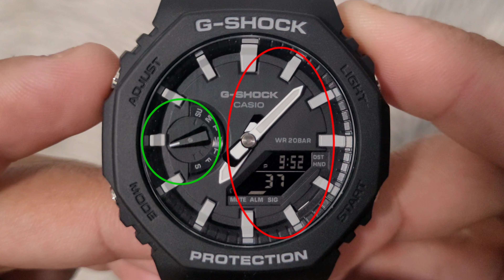Reset Orologio Casio G-Shock GA2100 GM2100 5611 | Sincronizzare l'ora digitale e analogica 🇮🇹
Nuovo video: Casio G-Shock (CasiOak) Reset (sincronizzazione).

Ecco come resettare (sincronizzare) il tuo orologio Casio g-shock ga2100 o gm2100 (modulo 5611). Dovrai eseguire un reset se le lancette analogiche (lancette delle ore e dei minuti) e l'ora digitale sull'orologio non corrispondono, se la lancetta del giorno della settimana non indica il giorno corretto della settimana o dopo aver sostituito la batteria.

Casio G-Shock Modulo 5611 Imposta lancette dell'orologio.
L'ora di Gshock GA2100 e GM2100 non si sincronizza.
Come sincronizzare casio g-shock ga2100.
Calibrazione delle lancette dell'orologio Gshock

Funzionerà su tutti i moduli CasiOak G-Shock Protection (orologio Octagon G-Shock) 5611, inclusi i seguenti modelli:
GA-2100-2A
GA-2100-5A
GA-2100-7A
GA-2100HC-2A
GA-2100HC-4A
GA-2100SKE-7A
GA-2100ET-2A
GA-2100ET-8A
GA-2100SU-1A
GA-2100SU-3A
GA-2100SU-9A
GA-2100THB-7A
GA-2100-1A
GA-2100-1A1
GA-2100-4A
GM-2100-1A Metallo
GM-2100B-3A Metallo
GM-2100B-4A Metallo
GM-2100N-2A Metallo
GA-2100-1A1ER Ottagono
GA-2100SKE-7AER
GA-2100VB-1A
GA-2100RC-1A

GM-B2100BPC-1A
GM-B2100PC-1A
GA-2100NC-3A
GA-2100GB-1A
GA-2100P-1A
GA-2100SB-1A
GMA-S2100MD-1A
GMA-S2100MD-4A
GMA-S2100MD-7A
GMA-S2100P-4A
GMA-S2100PG-4A
GMA-S2140RX -7A
GMA-S2100BS-3A
GMA-S2100BS-4A
GMA-S2100BS-7A
GA-2100FF-8A
GA-2110SL-4A4
GA-2110SL-4A7
GA-2100RC-1A
GA-2100RGB-1A
GM-2100BB-1A
GM-2100C-5A
GM-2100CB-1A
GM-2100CB-3A
GMA-S2100GA-1A
GMA-S2100GA-3A
GMA-S2100GA-7A
GA-21 00FT-8A GM-2140GEM-2A GM-S2140GEM-9A GMA-S2100BA-2A1 GMA-S2100BA-2A2 GMA-S2100BA-3A GMA-S2100BA-4A GAE-2100WE-3A GA-B2100BNR-1A GA-2110SC-4A GA-2100SS- 1A GM-B2100BD-1A GM-B2100D-1A GM-B2100GD-5A GM-2100G-1A9 GM-S2100GB -1A
GM-S2100BR-5A
GMA-S2100SK-1A
GMA-S2100SK-2A
GMA-S2100SK-4A
GMA-S2100SK-7A
GA-2100NN-1A
GA-2100BWP-2A
GA-B2100-1A
GA-B2100-1A1
GA-B2100-2A
GA-B2100-3A
GA-B2100C-9A
GA-2100BP-1A
GM-2100MF-5A
GM-S2100MF-1A

GA-2100 Serie
Serie GM-2100 (oro, metallo)
Serie GM-S2100
Serie GA-B2100
Serie GM-B2100
Serie GMA-S2100